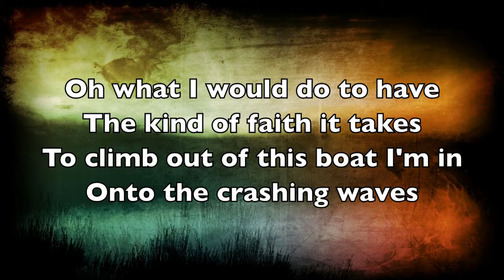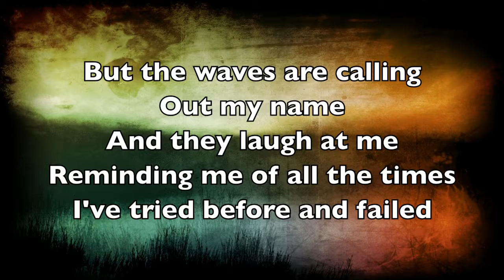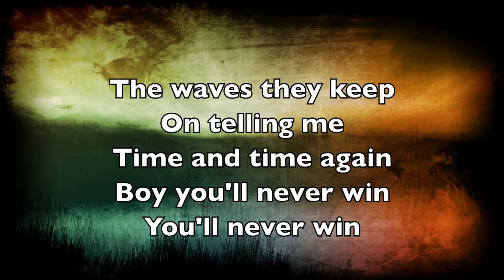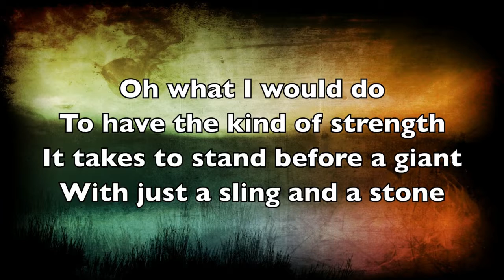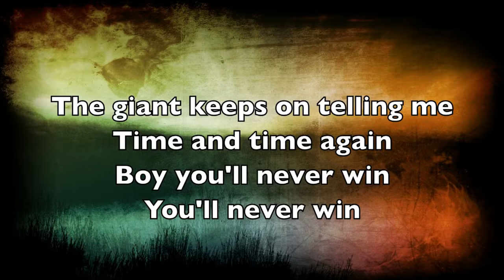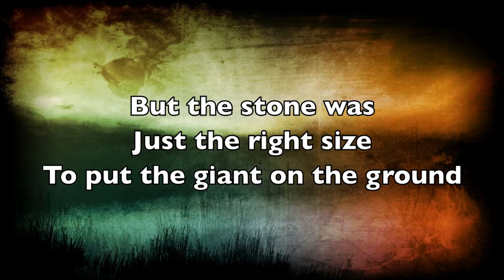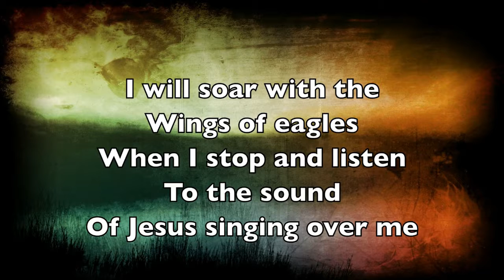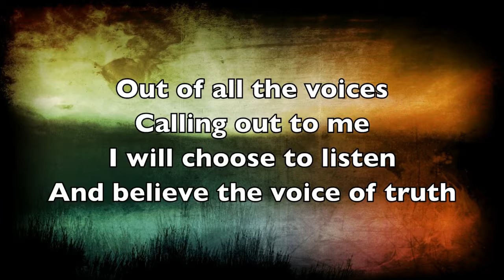Calvary Chapel Maricopa Worship - Voice of Truth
Voice of Truth - 4196620
CCLI Song # 4196620
Mark Hall | Steven Curtis Chapman
My Refuge Music (Admin. by Capitol CMG Publishing)
Sparrow Song (Admin. by Capitol CMG Publishing)